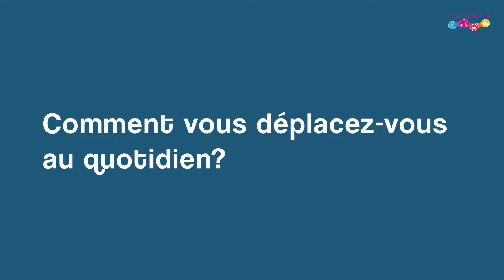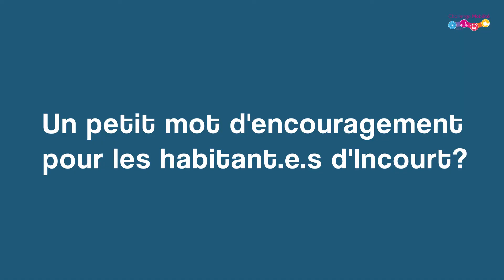Challenge Mobilité - Marjorie Incourt